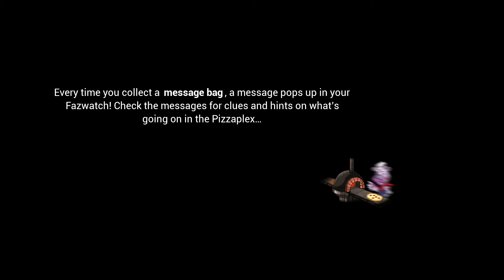Five Nights at Freddy's Security Breach Part 4 The Security Desk